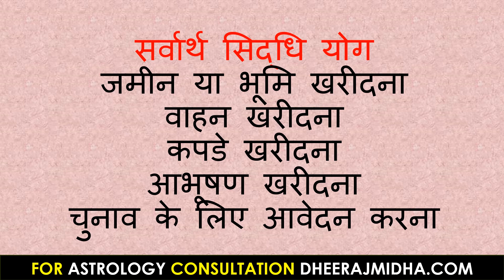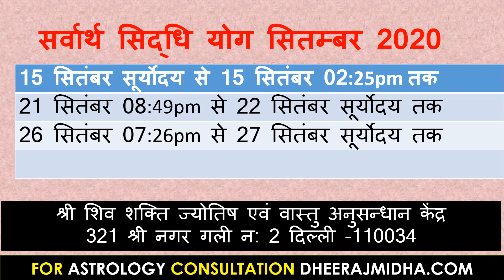सर्वार्थ सिद्धि योग सितंबर 2020 | sarwarth siddhi yoga September 2020 sarvartha siddhi yoga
सर्वार्थ सिद्धि योग सितंबर 2020 | sarwarth siddhi yoga September 2020
sarvartha siddhi yoga shubh muhurat
sarvartha siddhi yoga 2020
sarvarth siddhi yoga 2020
sarvartha siddhi 2020
sarvarth siddhi yoga meaning
sarvartha siddhi yoga meaning in hindi
sarvartha siddhi yoga in hindi
sarvartha siddhi yoga benefits
sarvartha siddhi october
shubh muhurat for tomorrow
shubh muhurat for car purchase
shubh muhurat for car purchase 2020
shubh muhurat for gold purchase
shubh muhurat for vehicle purchase 2020
shubh muhurat for vehicle purchase
shubh muhurat for vehicle purchase in 2020 in hindi